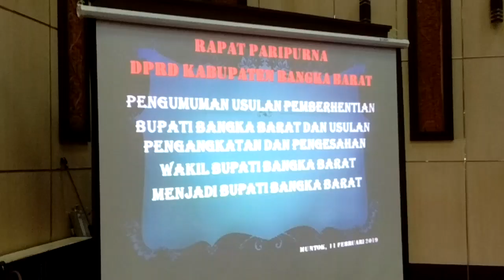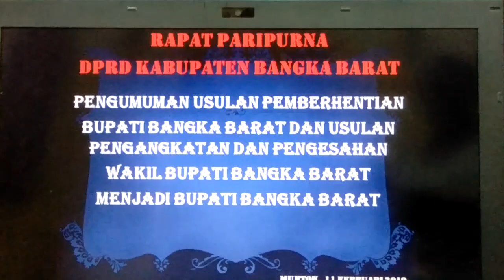Pengusulan Dan Pengangkatan Wakil Bupati, Markus Menjadi Bupati Bangka Barat